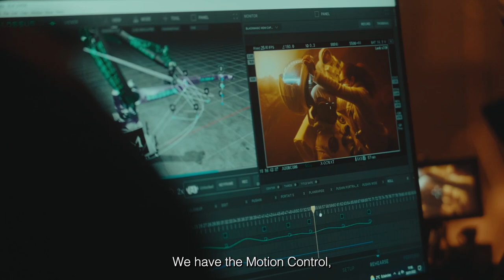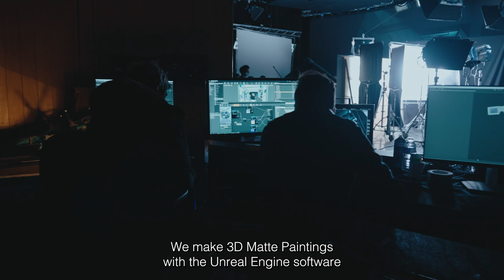Shooting 'Human Space Exploration - ESA' with Sony VENICE and a Virtual Production Stage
The Duck Factory production team used Sony VENICE to shoot a short film for the European Space Agency, using a virtual production stage. Hear from the director and producer Jérôme Bernard, and DP Julien Lascar as they discuss how the features of VENICE made it the perfect camera to use, from it's flexible configuration to the ability to film in slow-motion at high resolution. Discover the world of Virtual Production

CineAlta is created by and for the cinematographer with innovation at the front of mind to capture Emotion In Every Frame. We push the boundaries of large format image capture with exceptional picture quality and that's why award-winning Hollywood productions, TV dramas, commercials and independent film makers choose Sony CineAlta.​